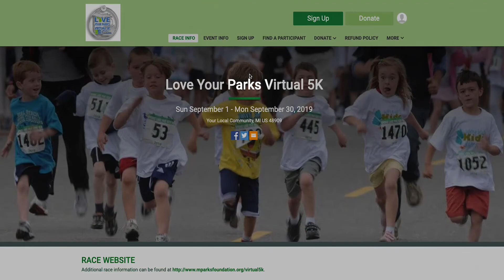Mparks Virtual 5K PSA 2019